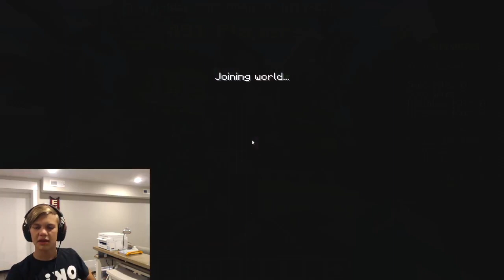TERRIBLE! Sky Wars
Friends in my Videos:
SOTY Gaming -